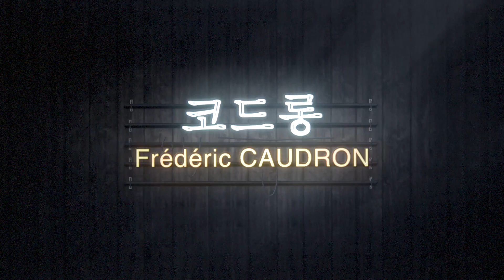🔴🟡⚪️ [코드롱 55샷 공부 Shot#13] 걸어치기 One shot of CAUDRON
🥇우리가 가장 좋아하는 '코드롱' 선수의 2019년 유럽리그 경기입니다. 미스 샷을 포함한 55개의 샷을 매주 1샷 씩 (가볍게) 공부합니다. 매주 토요일 am 6시에 업로드 합니다.
📺 Thank you! Source of video
⛑ If there is a request from the first copyright company (person), it will get off immediately.
🛎 무료 '구독'과 '알림' 설정을 하시면, 최신 영상을 가장 빨리 봅니다.
🎵 BGM 삽입 시▶영상에 표현 돼 있습니다.
💰 삽입광고 설정
✛ 유튜브 측 AI가 자동으로 삽입하는 '의무형식'의 광고를 삭제하면, 본 채널에 불이익이 옵니다. 중간광고는 최소한 설정하지만, 본 채널의 영상편집자에게 지급되는 소정의 보수라 생각하시고, 얼른 '건너뛰기' 하세요^^
🍀 업로드 기준
✛ 매주 화요일, 목요일 토요일 오전 6시에 업로드합니다.
✛ 일주일 평균 1편 이상 업로드하려고 노력합니다.
✛ 본 채널에서 직접 촬영한(직캠) 경기영상을 업로드합니다.
✛ 국내외에서 개인이 촬영한 영상을 허락받고 업로드합니다.
✛ 국내외에서 녹화된 방송경기를 올린 채널의 영상을 재편집해 올립니다.

🎥 본 채널의 운영자는 '영화감독'입니다. 3C 당구의 재미에 빠져 혼자 공부할 생각으로 '득점샷'을 편집해 업로드하다가, 이 지경까지 왔습니다^^
🎬 현재 제작 중이거나 제작 준비 중인 영화는 다음과 같습니다.
㊙️ 당구에 관한 영상제작을 원하시면 아래 이메일로 문의하세요.